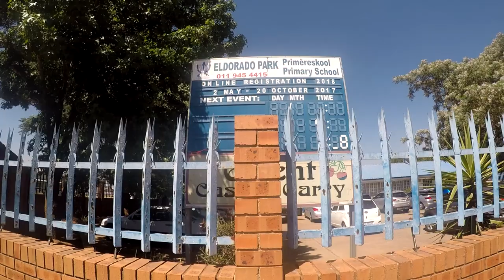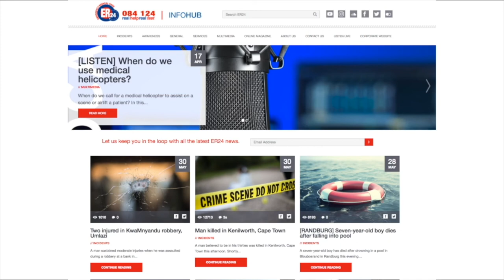Who Is Season 1 Episode 5 - Innocent Tsotetsi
Innocent is a Team Leader at the ER24 Contact Centre in Paulshof in Johannesburg, a father of two young girls and a husband to Diana. At ER24, he runs the floor and ensures that emergency calls are answered.

Aside from working long hours under immense pressure, Innocent also answered another ‘call’. The call to help his wife establish a library at the Eldorado Park Primary school.